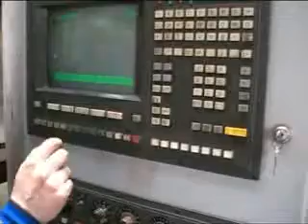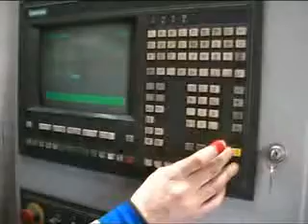HECKERT CW 1000 Horizontal machining centre